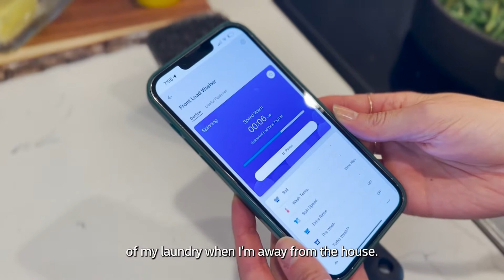[LG ThinQ App] ThinQ Care - Expert Advice: Swimwear Washer Cycle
Watch as yoga teacher and fitness enthusiast Chelsea Williams Hofer talks about how she uses the ThinQ Swimwear washer cycle to fit her and her family's active lifestyle.